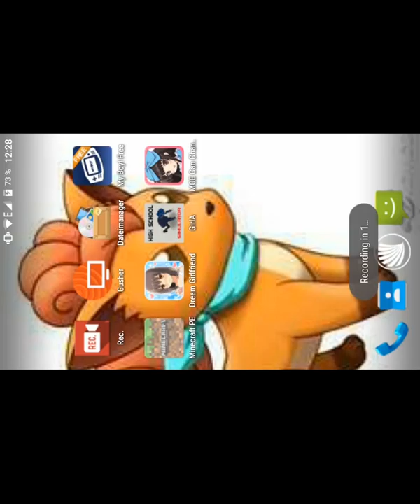Lets Play Minecraft PE Staffel 3 Part 7 - Lagerbau schreitet voran